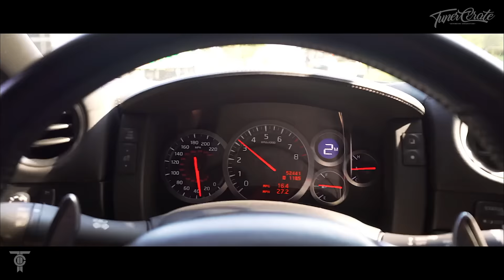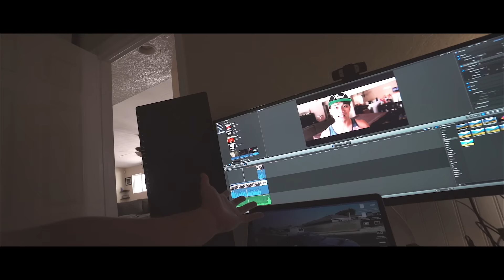WATCH TO THE END: GTR QUESTIONS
GTR surprise! I said it wouldn't be on the channel but here it is for you.

Mail Box
1701 S. Grove Ave
Suite i